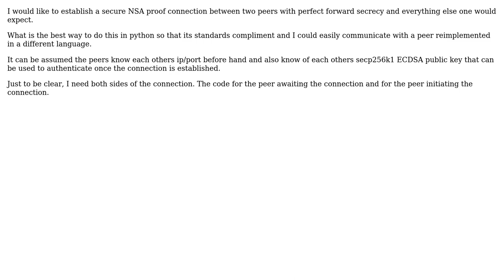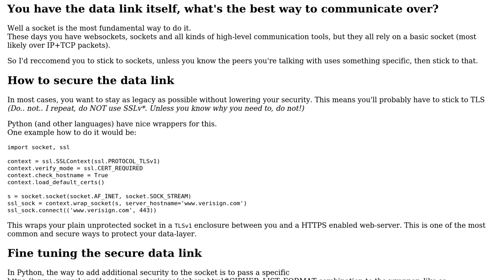How can I establish a secure end-to-end connection with python?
With thanks & praise to God, and with thanks to the many people who have made this project possible! | Content (except music & images) licensed under CC BY-SA | Music | Images & others | With thanks to user Torxed user Fabian Barkhau and the Stack Exchange Network Trademarks are property of their respective owners. You are responsible for your own actions.